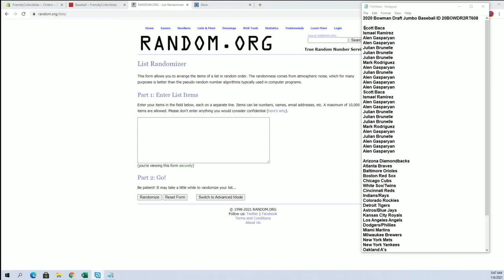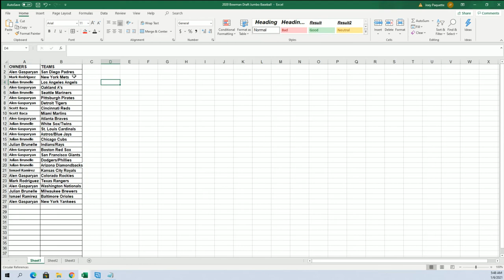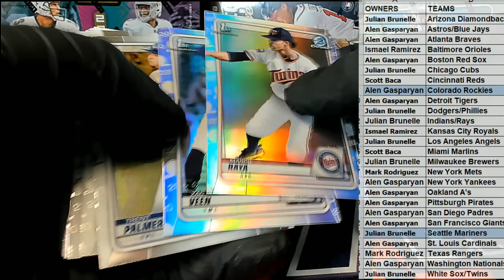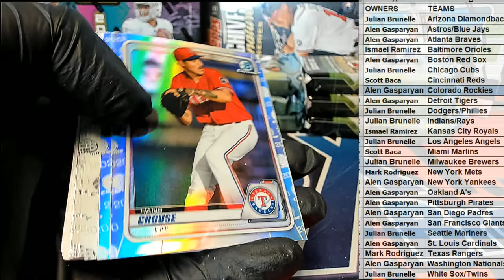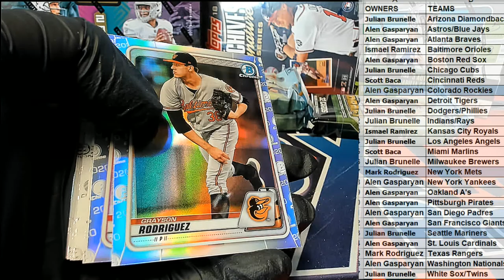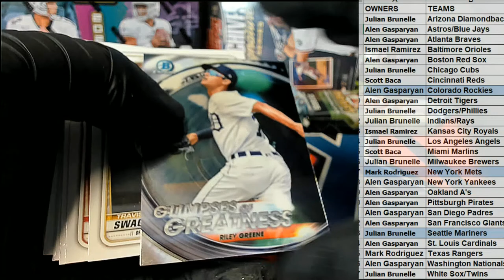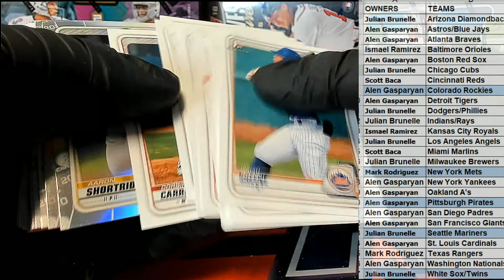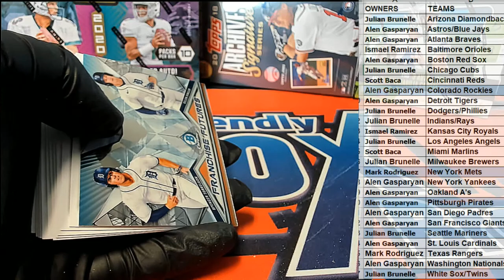2020 Bowman Draft Jumbo Baseball ID 20BOWDR2RT608